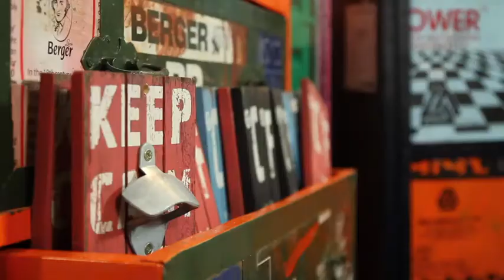Abitare Dommeldange Luxembourg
Vidéo magasin Abitare Dommeldange Luxembourg